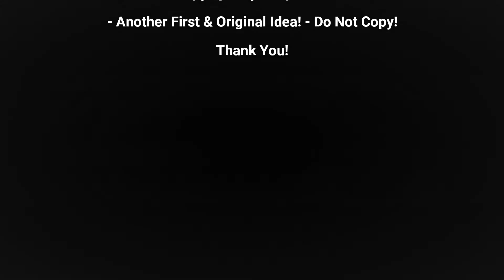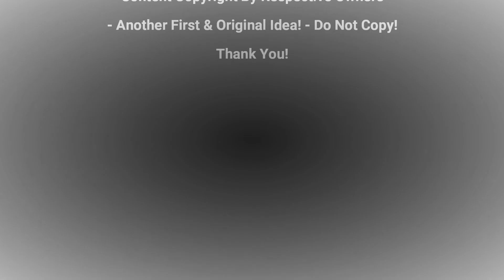RCSpecial.com RadioControl 01/03/20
XRAY, France, Bayer, XRAY XB8 20, Hudy Arena, JConcepts, Hara, VS Engines, Rody Roem, Mugen , Proline